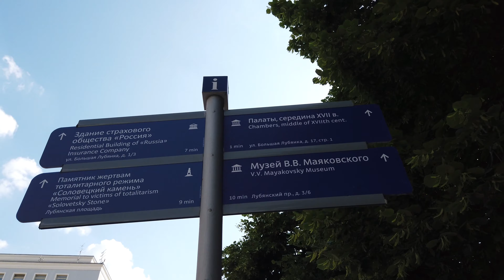Empty Moscow 4K: Walking in downtown | Summer walker | travel with me in Russia | Follow Me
We walked through half-empty Moscow. Hot summer, beautiful Russian girls, fountains, empty shops. Bolshoi Theater, Lubyanka, GUM, Red Square, Kremlin, Moscow River.
Under the summer sun, all this is wonderful...

*Targets:*
Travel around the world:
VISA -
Master card - 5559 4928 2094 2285
Bitcoin- 14XgUppk4qBuyMLa6moyB1SKjx4Knh1SCu
Bitcoin Cash - qqnttnlwrp5l8vht5sqetw93w2zlx6rcnqfe692f7t
Ether - 0xDE6b082Fbf72cd271A917F87Df117EBD9E614884
Stellar - GBHYRH24DAAUDGCHSQAGV2R5P3KK3ZQX5DKDQJYFZAM4CVBZI6ZIQWVE
USD-D - 0xDE6b082Fbf72cd271A917F87Df117EBD9E614884
wDGLD - 0xDE6b082Fbf72cd271A917F87Df117EBD9E614884
USD-T - 0xDE6b082Fbf72cd271A917F87Df117EBD9E614884

Hi, everybody! Welcome to our Magic Travel the world Blog! We are travel addicts without limits who visited 36 countries and still counting...
All our world trips under Follow Me To Magic World